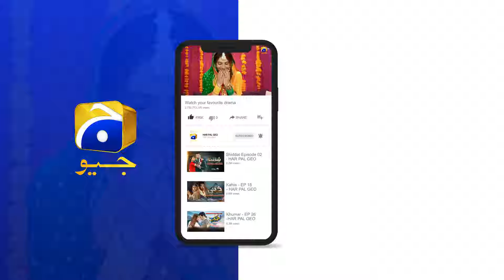Mehroom Episode 03 | Best Scene 07 | Junaid Khan - Hina Altaf - Hashaam Khan | HAR PAL GEO